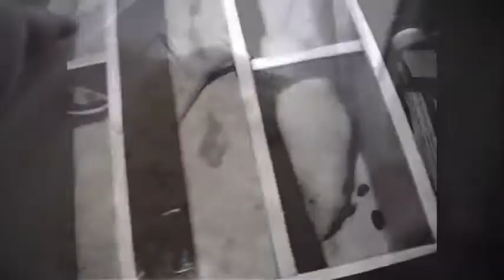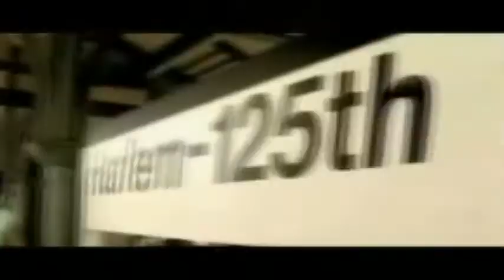Rats! - Hollow Symbols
Rats! by Hollow Symbols